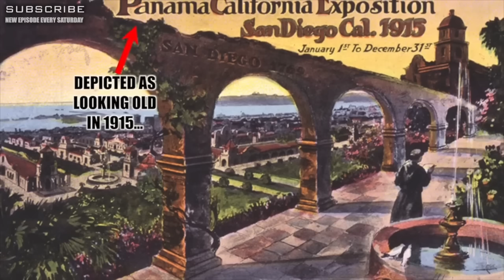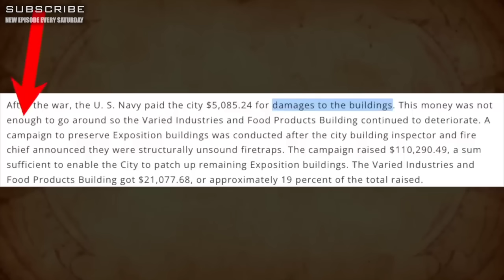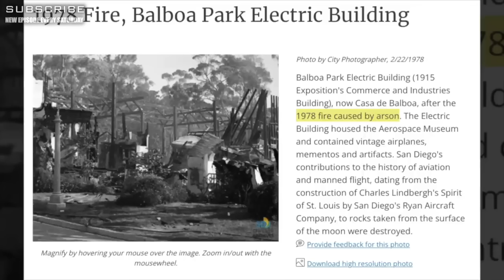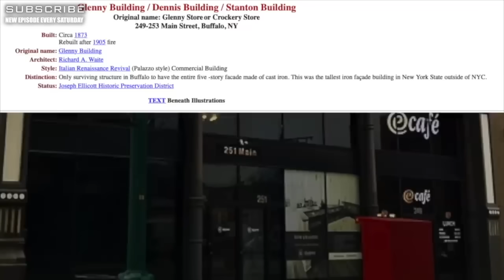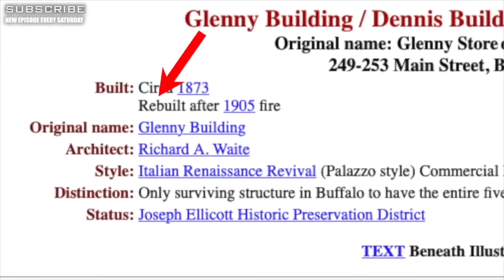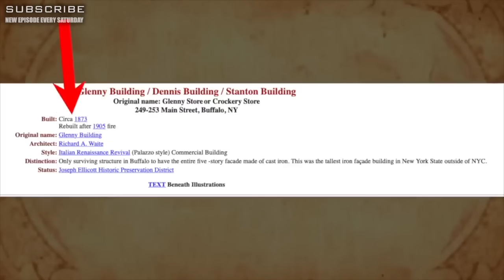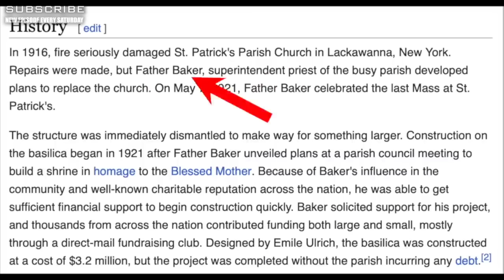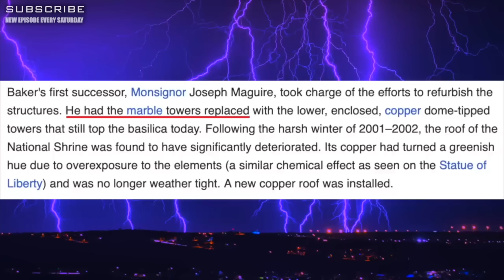Balboa, One Final Time?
Today, we revisit Southern California's Balboa Park... for the final time? In Clip 12 we expose Balboa Park's historical narratives to the world. Showing that there are keys that are connected world wide. Burning the buildings down right infront of our faces for decades, without anyone ever understanding what was going on. I don't believe this is the case anymore now that we have millions of people aware and understanding what to look for. Lets take this research even further today and remind everyone what happened here.

Thank you all for your support of this channel!
Every Subscriber, every Like, All Comments are huge in helping spread this research to new people every single week. I appreciate all of the support and I can't wait for every Saturday to expose even more information to the world. And we are just getting started!

I couldn't be more thankful for all of your support. I am having a lot of fun sharing this information with you all!

I hope you all have a great rest of your day!

LINKS:

Shout-Outs For the next Month's Episodes!

We are also on TikTok, Spotify & Instagram

This is all in my own opinion. Entertaining as always, and of course, you are free to believe whatever you want. I do not claim to know any of this to be 100% true. This is entertainment. It is all based on my personal research and simply sharing what I find with you all.

Thank you for your support. I am having a lot of fun sharing all of this information with you all and seeing this channel and our community grow every single day.

The views and opinions expressed in the videos are those of the creators and do not necessarily reflect the official policy or position of any organization or institution. I strive to present accurate and well-researched information, but we cannot guarantee the accuracy or completeness of the content. Viewers are encouraged to conduct their own research and exercise critical thinking. Theories discussed on this channel may be speculative, controversial, or unverified. My Lunch Break is not a substitute for professional advice, and I do not provide legal, medical, financial, or any other type of advice. Consult with qualified experts for such matters. Viewers should be aware that information and opinions may change over time, and my content may become outdated. We are not responsible for any consequences resulting from reliance on our content. We reserve the right to change, modify, or remove content at any time. My Lunch Break disclaims any liability for actions taken based on the information provided on our channel.